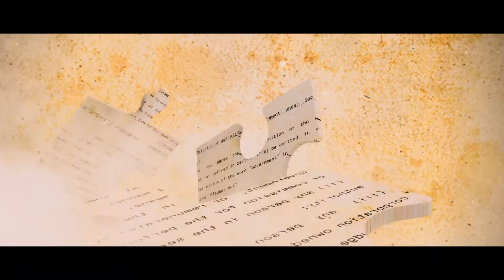നീയാണ് മോളെ ഫൈനാൻസ് മിനിസ്റ്റർ...|| Mammootty, Nayanthara, Roshan Mathew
ഇത്രയും ഒക്കെ കണക്കുകൂട്ടാൻ നിനക്കു മാത്രമേ സാധിക്കു...നീയാണ് മോളെ ഫൈനാൻസ് മിനിസ്റ്റർ...|| Mammootty, Nayanthara, Roshan Mathew, Rachana Narayanankutty, Aju Varghese, Puthiya Niyamam

**Happy Viewing!*|